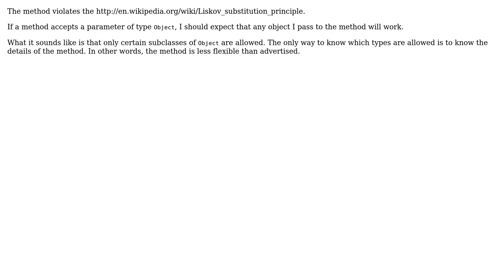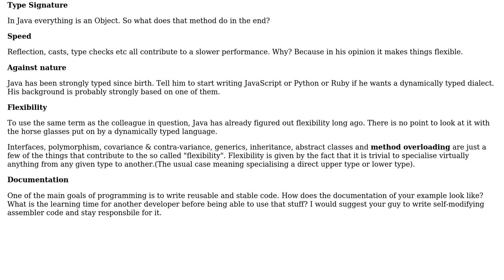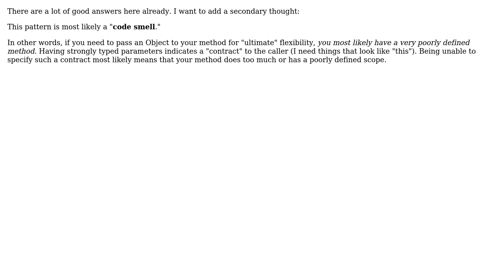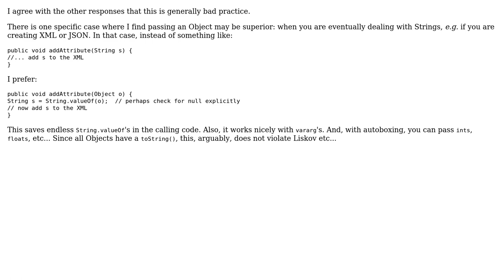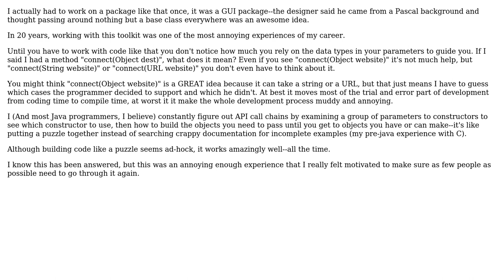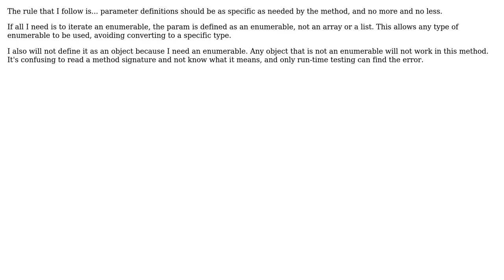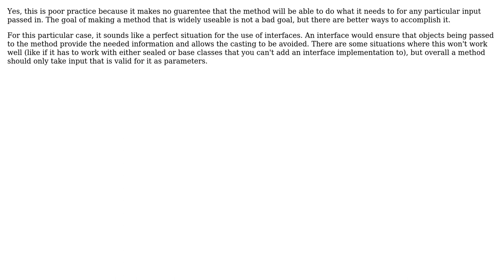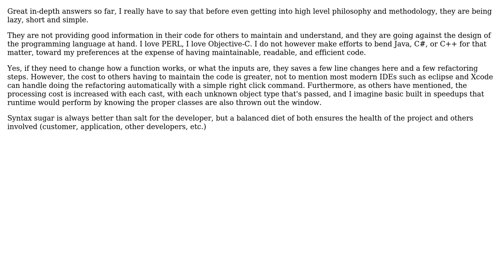Software Engineering: Is it poor programming practice to pass parameters as Objects?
With thanks & praise to God, and with thanks to the many people who have made this project possible! | Content (except music & images) licensed under CC BY-SA | Music | Images & others | With thanks to user user949300 user samthebrand user Risser user Petr user Peter Smith user Jack user flavian user FaultyJuggler user edtheprogrammerguy user drewburlingame user Bill K user Ankit user AJ Henderson user Adrian user Aaron Kurtzhals and the Stack Exchange Network Trademarks are property of their respective owners. You are responsible for your own actions.